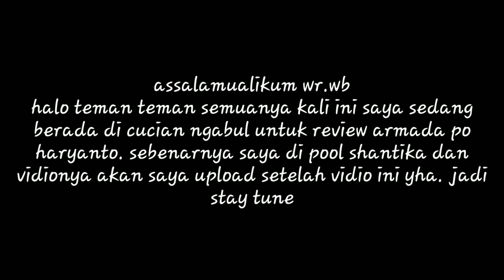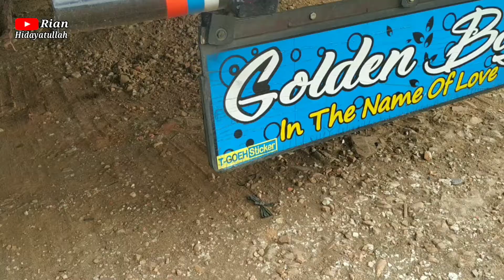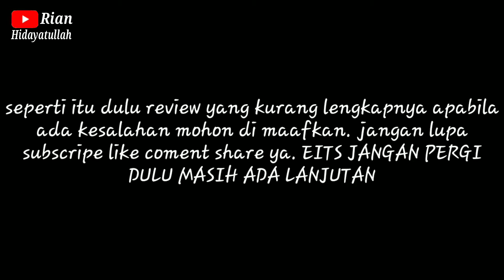Perpal jamaah!! 3 armada po haryanto kumpul dalam 1 cucian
Assalamualaikum wr.wb
Halo teman teman kali ini saya sedang berada di cucian mobil ngabul kota jepara. Awalmulanya saya berada di garasi new shantika dan kami pindah kemari untuk melihat po haryanto yang sedang di cuci. Seperti apa keseruannya,simak sampai habis ya.

Reques konten coment dong

Di tunggu ya konten di new shantika.